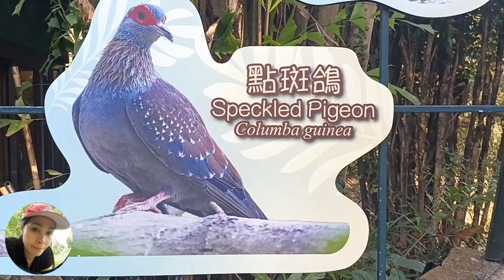Vlog# 180 Tour Around Kowloon Park |@jhcvlogg1109